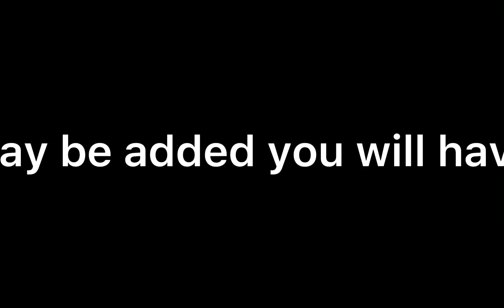Rkw breakdown is October 9!